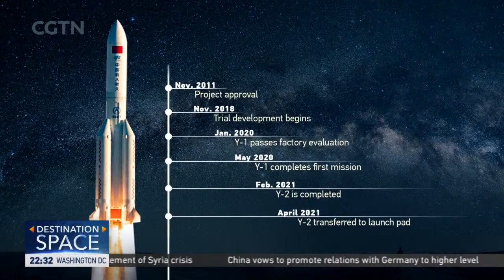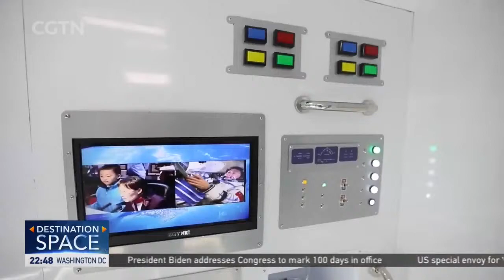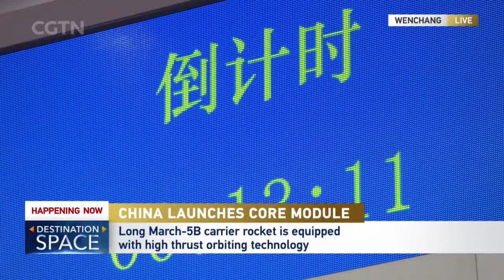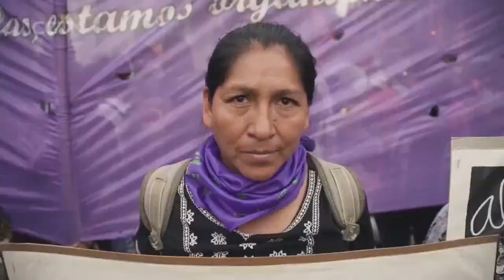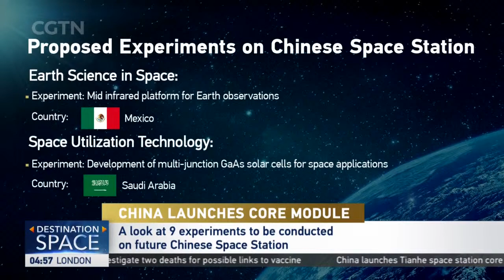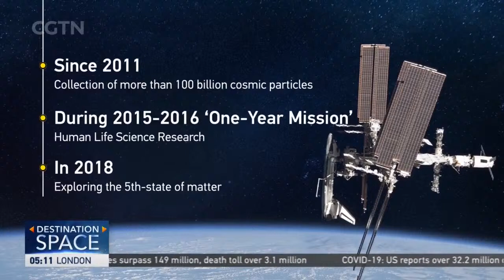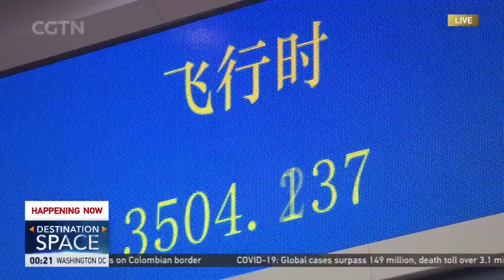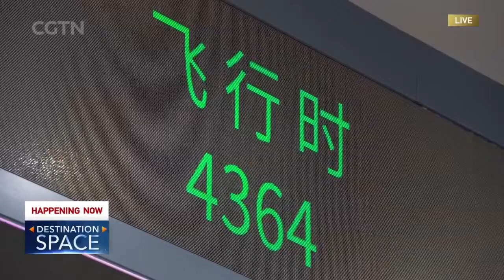Live: Special coverage on China's first space station mission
A Long March-5B Y2 rocket carrying Tianhe, the core module of China's first permanent space station, is blasting off from Wenchang Spacecraft Launch Site in south China's Hainan Province. CGTN brings you the latest on one of the most important missions in China's aerospace history.